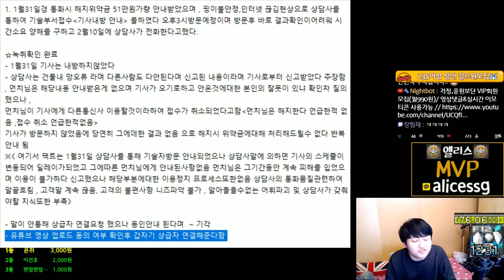lg통신사 인터넷 해지관련 상담이야기의 결말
lg 인터넷 이야기의 결말.